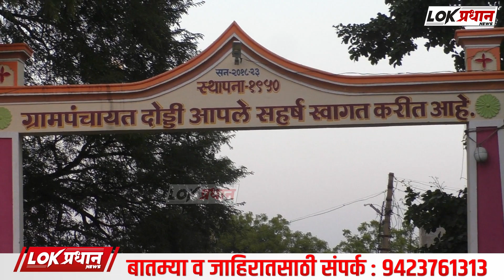कोण होणार दोड्डी गावचा सरपंच?लोकप्रधानच्या ग्राउंड झीरो रिपोर्टमध्ये 'या 'सरपंचाने नाव आघाडीवर!